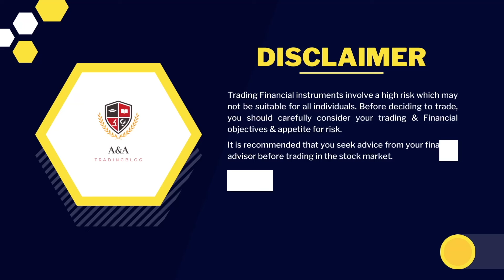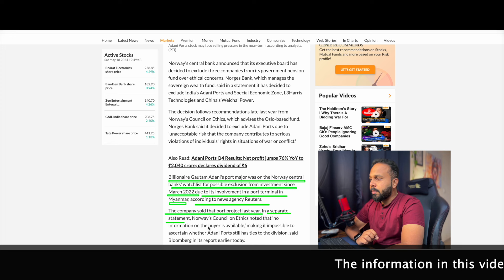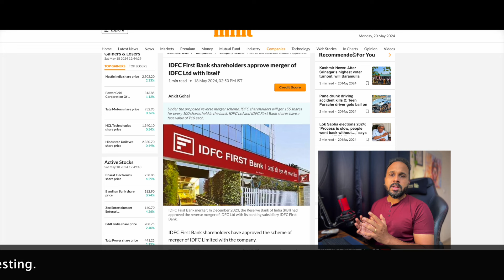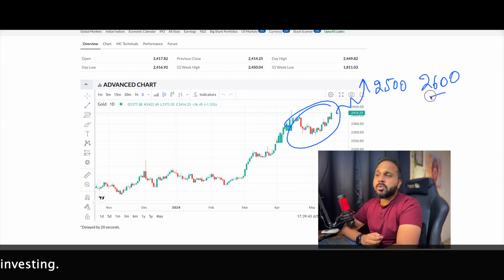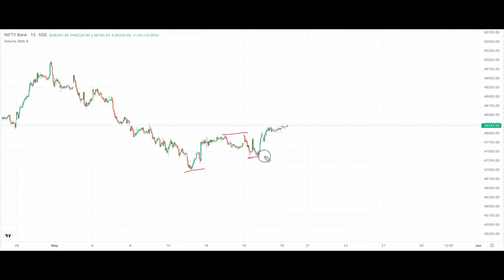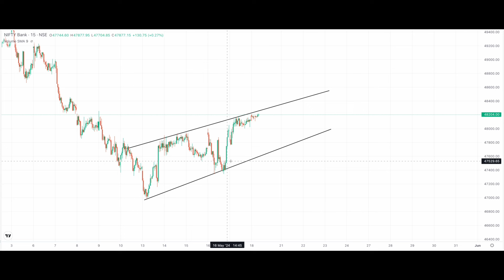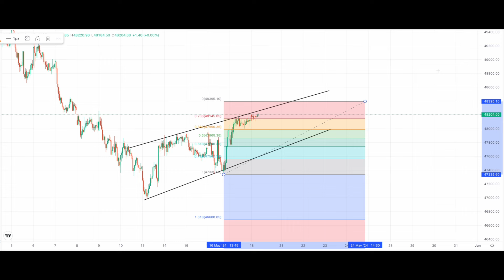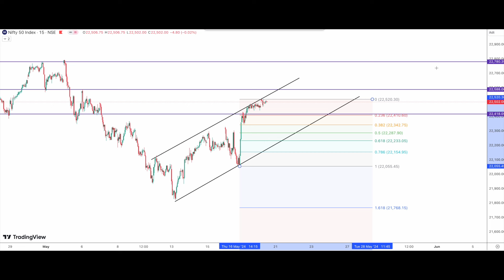NIFTY PREDICTION FOR TOMORROW & BANKNIFTY ANALYSIS FOR 21 May 2024 | MARKET ANALYSIS FOR TOMORROW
Option Buying plan for Nifty & Bank Nifty for 16 May 2024

✅✅✅✅App Download Links✅✅✅✅✅✅
(Download my institute app for IOS)
Video Timeline:
Global Market: 00:00
Bank Nifty Analysis 06:38
Nifty Analysis 10:20

🔴Contact - (WhatsApp only) - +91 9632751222

prediction for tomorrow
nifty analysis
banknifty analysis
stocks analysis
Banknifty Prediction
market trader
banknifty option for tomorrow
Nifty Prediction
stocks analysis
tomorrow share market tips
market tomorrow